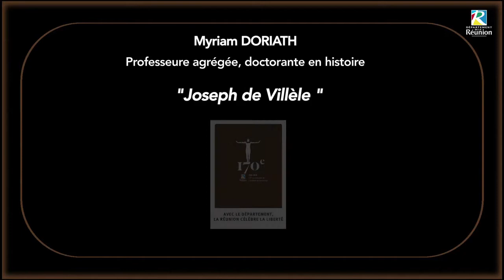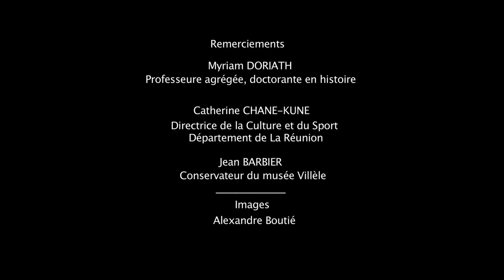La famille Desbassayns - Le séjour de Joseph de Villèle aux Mascareignes (1791-1807)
Homme politique majeur de la Restauration (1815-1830), Joseph de Villèle (Toulouse, 1773-Toulouse, 1854) est le premier chef de gouvernement français dont l’expérience s’est forgée dans l’espace colonial tout au long de ses seize années passées aux Mascareignes. Avant d’avoir été un acteur politique à l’échelle nationale et impériale, il fut en effet un acteur colonial à l’île Bourbon/La Réunion et à l’Île de France/île Maurice.

Intervenant: Myriam Doriath, professeur d'histoire